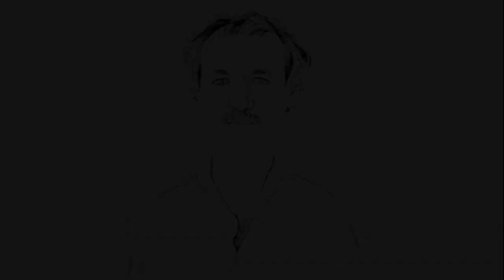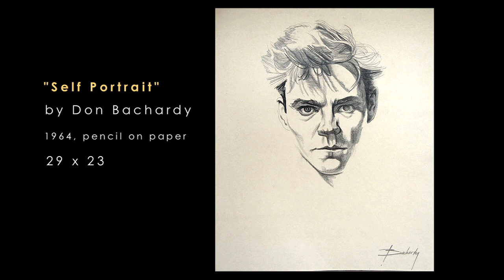DON BACHARDY ON DIEBENKORN, GEHRY, PETER ALEXANDER, AND BILLY AL BENGSTON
Bradford J Salamon and Eric Minh Swenson interview Don Bachardy in his Santa Monica house.
About this production: From an Eric Minh Swenson Place! Producers for this project are Rhionna Smith and Milo Popp at f.64 Productions. Executive Producers are Michael Truong, Samn Holcombe and Tom Trudeau. For more info on Eric Minh Swenson or project inquiries visit his